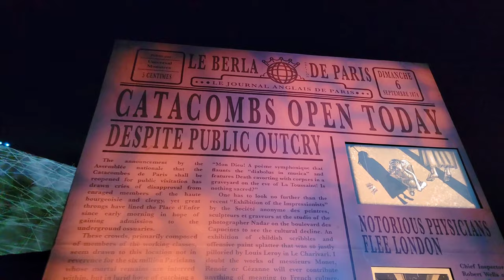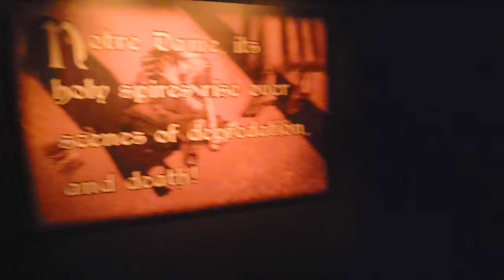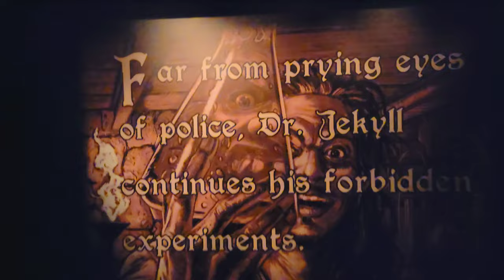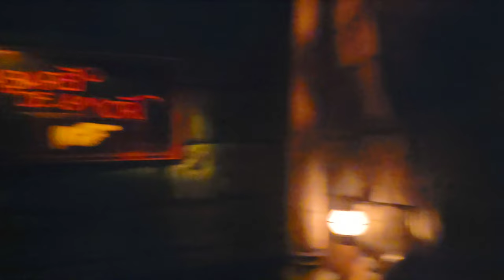Universal Monsters Unmasked | Halloween Horror Nights Haunted House | Universal Studios Hollywood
Universal Monsters Unmasked | Halloween Horror Nights haunted house | Universal Studios Hollywood | HHN32